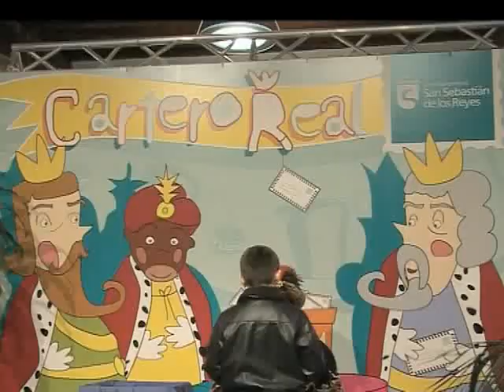Los Reyes Magos llegan a San Sebastián de los Reyes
El próximo día 5 de enero SSMM los Reyes Magos de Oriente recorrerán las principales avenidas de nuestro municipio (Av. Baunatal, Av. de la Independencia, Av. de Guadarrama, Av.Colmenar Viejo y Calle Real) repartiendo caramelos y saludando a los niños. El recorrido comenzará a las 18:30h. en el Recinto Ferial, y la policía local irá cortando a partir de las 18h los tramos por los que vayan a pasar las carrozas, reabriendo las calles inmediatamente después de su paso.
Y para los niños que aún no hayan entregado sus cartas a los Reyes, el Cartero Real estará hasta el 4 de enero, de 17 a 21h, y el 5 de enero, de 11 a 13h, en el Edificio del Caserón (Plaza de la Constitución) recogiendo las cartas a los Reyes Magos de todos los niños que deseen acercarse.